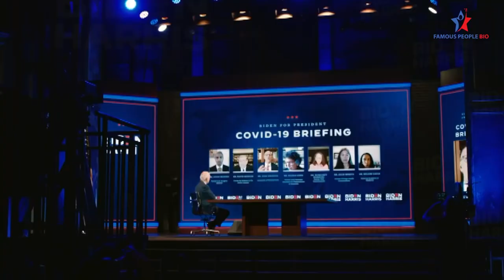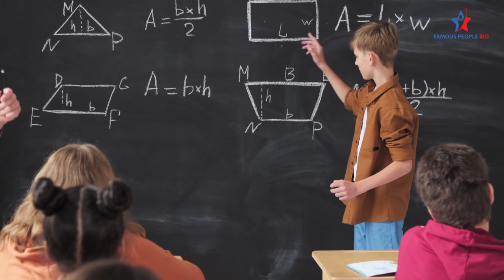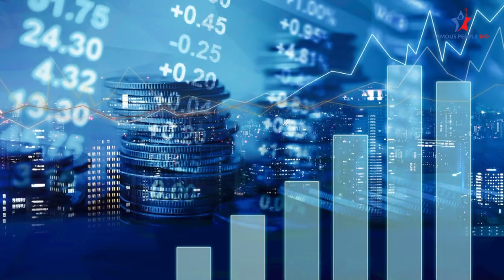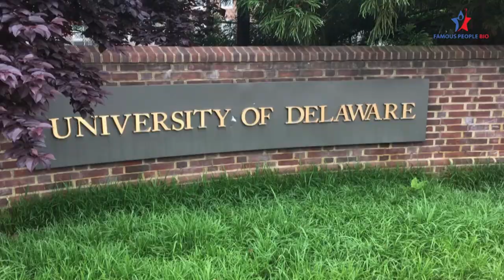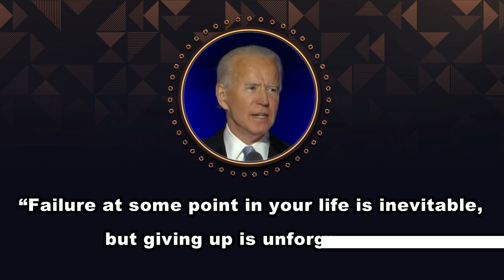US President Joe Biden Biography in English | Life Story | History | Famous People Bio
This video about US President Joe Biden Biography in English | Life Story | History | Famous People Bio. You can know Joe Biden Biography in this video.

Joe Biden (1942-) was declared the president-elect of the United States on November 7, 2020 following an initially tight electoral college contest against incumbent President Donald Trump and four days of vote-counting. In an election carried out during a pandemic, as well as a national reckoning over racial injustice, Biden won over 74 million popular votes—the most in U.S. presidential election history. On December 14, 2020, the Electoral College cast a majority of votes for Biden, formalizing the presidential election in the manner set out in the Constitution.

On Wednesday, January 20, 2021, Biden is expected to be sworn in as the 46th president of the United States, alongside his running mate, Senator Kamala Harris, who will become the first woman and woman of color to serve as U.S. vice president. At age 78, Biden will become the oldest president in U.S. history.